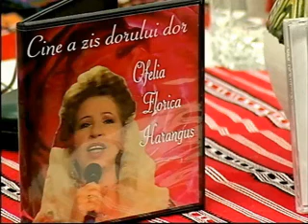OFELIA FLORICA HARANGUS-Sunt fata de padurar-DUMINICA LA NOVA NOVA TV BRASOV